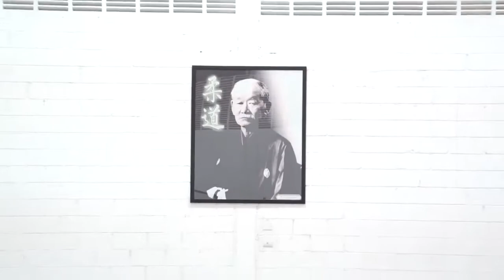Judô de Praia Grande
A equipe de judô da Praia Grande existe desde 2001 e vem desenvolvendo um excelente trabalho. Mais de 3 mil crianças e jovens já foram beneficiados com a atividade, através do SuperEscola. E os diversos títulos já conquistados pela equipe são a prova de que o trabalho tem dado certo.